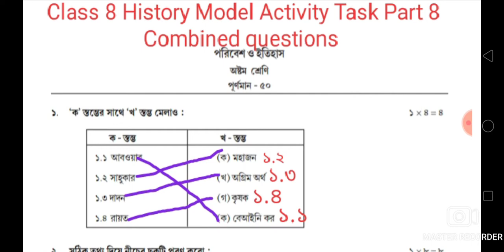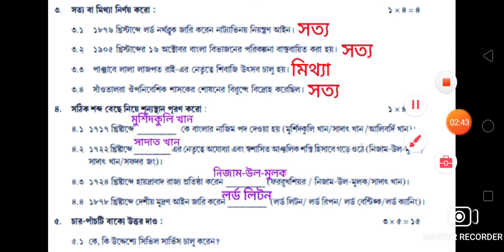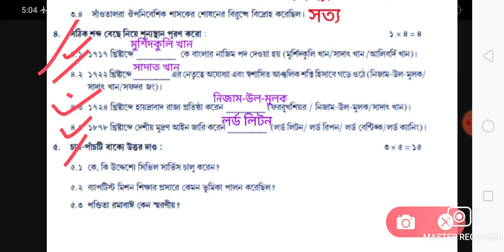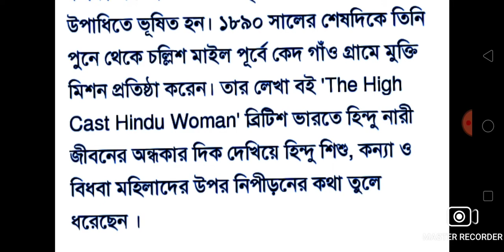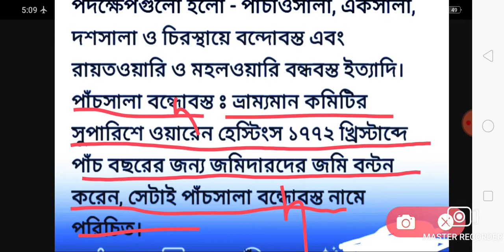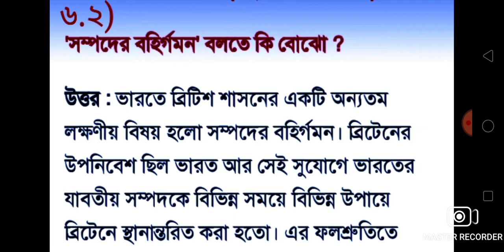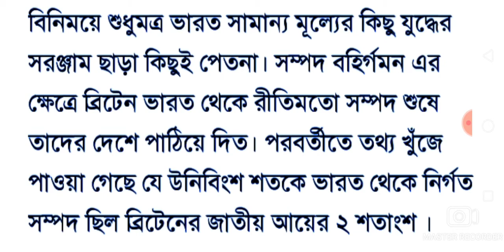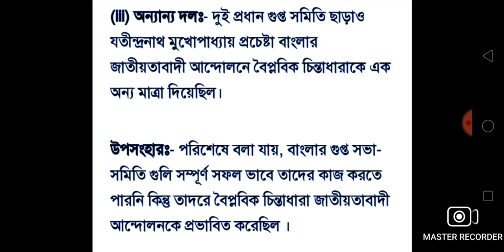Class 8 History Model Activity Task Part-8/Class 8 History 50 Marks Question Answer/Class 8 MCQ Hist